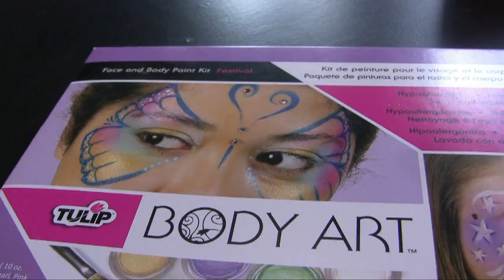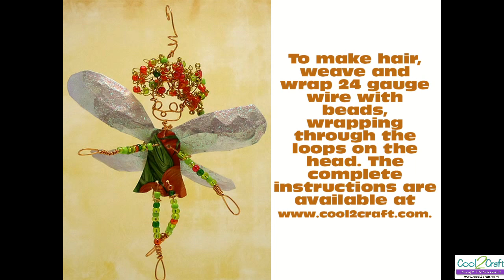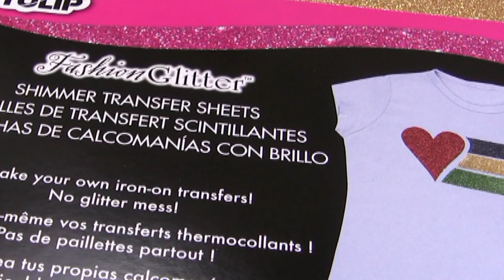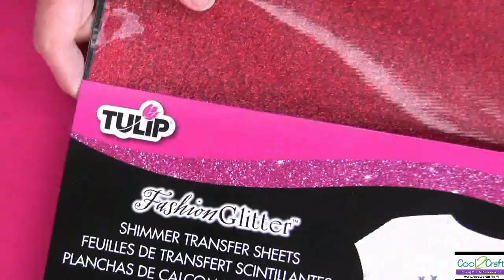Cool2Craft TV - The Sparkle & Glitter Episode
In this episode, host Tiffany Windsor and her guests share ideas that sparkle and glitter. Tiffany shows how to create iron-on glitter lettering, EcoHeidi Borchers creates glitter sheets from glitter and glue and transforms the sheets into a glittery floral necklace and Candace Jedrowicz make a sparkle fairy from soda cans.